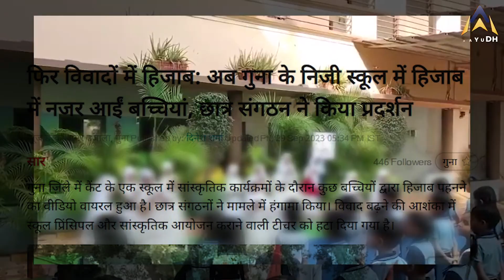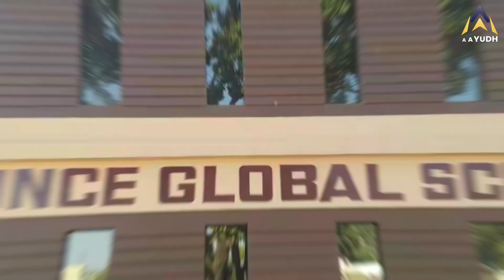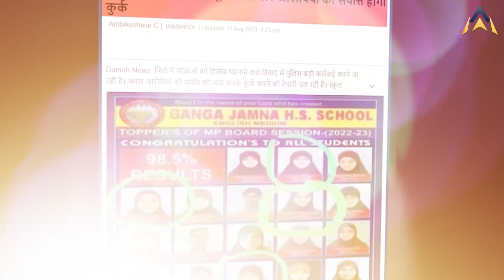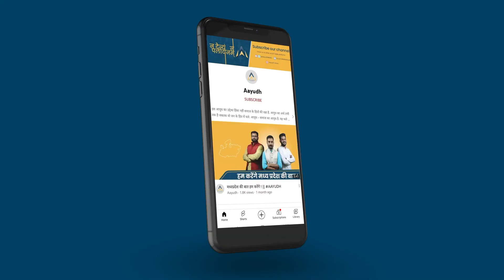Guna News : Guna Hijab मामले में प्रशासन की चुप्पी पर सवाल !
दमोह के बाद एमपी के गुना के प्रिंस ग्लोबल स्कूल में हिंदू बच्चों को हिजाब पहनाने का बड़ा मामला सामने आया था लेकिन इस मामले में दमोह जैसी सख्ती की जगह प्रशासन की उदासीनता पर सवाल खड़े हो रहे हैं . इस मामले में हिंदू बच्चो को हिजाब पहनाने वालों को कौन बचा रहा है
देखें ये वीडियो